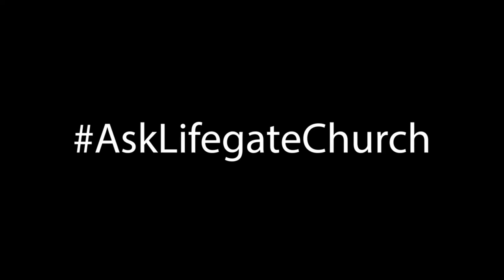Developing Supernatural Courage | Pastor Sandie Freed, Lifegate Church in Hurst, TX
⛪Every Sunday Lifegate Church hosts a Sunday morning worship and message service at:

🕐10.a.m

📍1550 Norwood dr. #300
Hurst, TX 76054. (Current Location) WE'RE MOVING SOON!

(Tentative Address Awaiting city approval due to the facing of the building)

Social